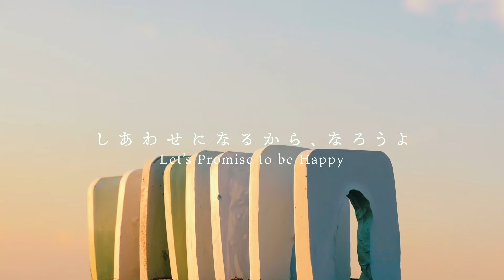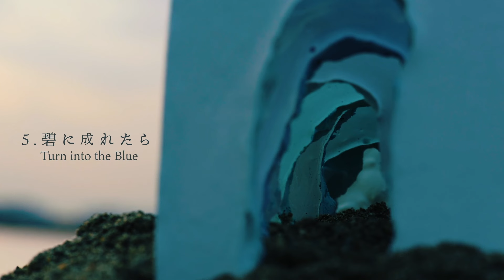JYOCHO - しあわせになるから、なろうよ / Let's Promise to be Happy (Album Trailer)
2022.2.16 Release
New Album
『しあわせになるから、なろうよ (Let's Promise to be Happy)』
NBPC-0093~4(CD+DVD) / ¥3,520(tax in) /  No Big Deal Records

[Album]
M1. 回想増えた / New Reminiscences
M2. みんなおなじ / All the Same
*TVアニメ「真の仲間じゃないと勇者のパーティーを追い出されたので、辺境でスローライフすることにしました」ED曲 / ED theme song of TV Anime series "Banished From the Brave Man’s Group, I Decided to Lead a Slow Life in the Back Country"
M3. 光あつめておいでよ / Gather the Lights
*LION ソフランアロマリッチ TV CM曲
M4. 輪の中にいればたいせつにしてあげる / Stay in the Circle
M5. 碧に成れたら / Turn into the Blue
M6. 悲しみのゴール / The End of Sorrow
M7. 夜明けの測度 / Measure the Dawn
M8. 忘れないで / Never Forget

[DVD]
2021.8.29(sun)  JYOCHO presents Machiya Extra Session (Live)
M1. Lucky Mother
M2. pure circle
M3. hills
M4. 遠回りのアイデア / a roundabout idea
M5. わたしは死んだ / If I die
M6. 美しい終末サイクル / the beautiful cycle of terminal
M7. こわかった /  I'm afraid of the cycle
M8. つづくいのち / circle of life
M9. 光あつめておいでよ / Gather the Lights
M10. family

■Credits
JYOCHO are…
Daijiro Nakagawa (Guitar / Chorus / Programming)
Netako Nekota (Vocal / Keyboards)
sindee (Bass)
Yuuki Hayashi (Flute)

All Words, Music, and Produced by Daijiro Nakagawa
Album Trailer Movie by  ISAMYU

[Album]
Recording, Mix and Mastering Studio: StudioSHIKARI and Studio 246 KYOTO
Recording, Mix and Mastering Engineer: Tairyu Kanai (StudioSHIKARI)
Drums: Kazuya Sakamoto(M2), hatch(M3 and 4) and Takuto Okayama(M5, 6 and 7)
Jacket Design: ISAMYU

[DVD]
Director: Takumi Ohsera (THINGS.)
Editor: Haruka Odaki (THINGS.)
Producer: Shoko Ishizaki (THINGS.)
Concert Director: Kyohei Sugisawa (SALMONSKY LLC.)
Stage Director：Tsukushi Yanagisawa
PA: Hiroo Sakita (inOut)
Lighting Engineer: Hitoshi Sato
Stage Designer: Megumi Naito
Recording Engineer: Hiroshi Tokunaga
Mixing Engineer: Kei Izawa (Nippon Columbia Co., Ltd.)

■JYOCHO
2016年、超絶テクニックを誇るギタリスト･だいじろー(ex.宇宙コンビニ)によって京都にて始動した "JYOCHO"(じょうちょ)

JYOCHO is a Progressive Pop band from Kyoto, Japan, originally started as a solo project of guitarist Daijiro Nakagawa(ex. band “Uchu Conbini”) in 2016.
Their first appearance on the stage was in Canada in 2017, and then they have performed not only in Japan but also in China, Singapore and Philippines.
Their highly sophisticated music with the technical guitars, bass, drums, beautiful flute, and angelic female vocals is well-received by music lovers all over the world, especially in the US.
A song “A Parallel Universe” was chosen for the ED theme song of TV Anime series “Junji Ito Collection(2018)” and “All the Same” became the ED theme song of TV anime series “Banished from the brave man’s group, I decided to lead a slow life in the back country(2021).”